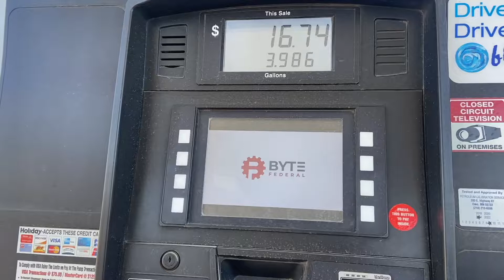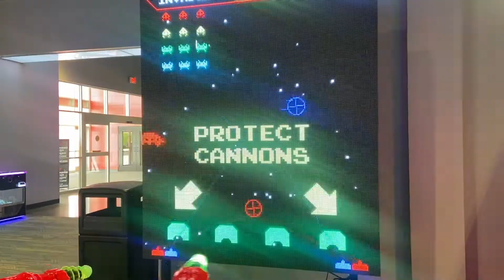Living in Fargo,ND | Fargo Nightlife | Things to do with the kids| Grad party +Bruch &more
Hey Gang, welcome back !!

I hope you enjoy this vlog of life in fargo,ND! We try to make the best of it ❤️ come with us as I go on adventure with the kiddos, new club in Fargo & more!

Thanks for ALL the support, as you all know I’m pregnant and having a boy! Being that I’m back in fargo, I really want you all to see how life is in fargo,ND.

Dub and I do have a baby registry below 👇🏾

🎀make sure to stalk me
❤️ snap - x_plicitmvp

Join the gang family 🙌🏽 join the GANG 🥰

Intro song by Ebony : haters anthem

‼️Fun Facts‼️
Name: Bellz Lulu
Age: 27
Kids: 2 plus pregnant
Status: taken
Birthday: June 16 1994
Nationality: Liberian 🇱🇷 | Ghanaian 🇬🇭
Reside: 🇺🇸 America